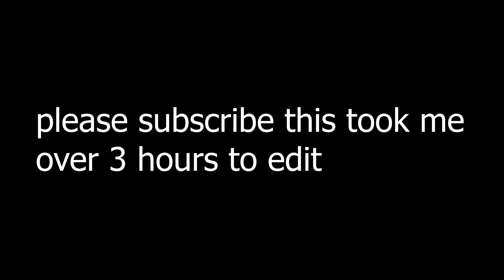tds winter event 2023 in a nutshell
yeah this took over 3 hours or more to make
anyways yeah watch it its cool idk